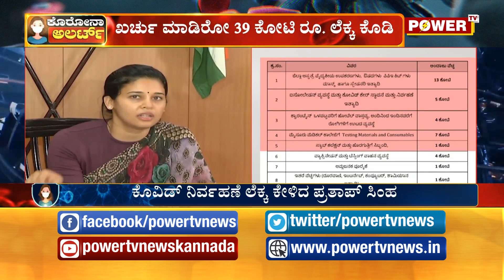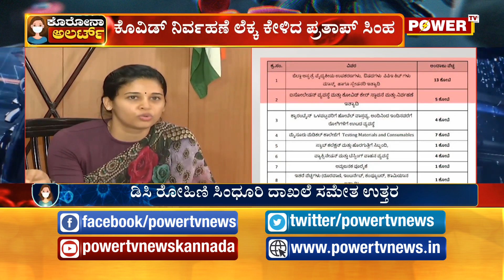ಡಿಸಿ ರೋಹಿಣಿ ಸಿಂಧೂರಿ ಪ್ರತಾಪ್ ಸಿಂಹಗೆ ದಾಖಲೆ ಸಮೇತ ಉತ್ತರ ನೀಡಿದ್ದಾರೆ..! Power TV News